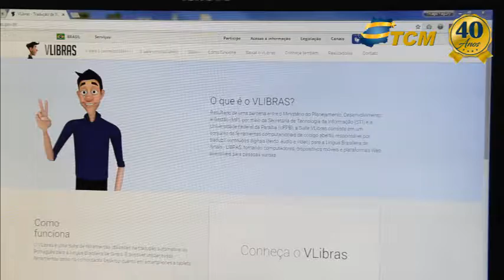Como usara ferramenta VLibras no Site do TCMGO